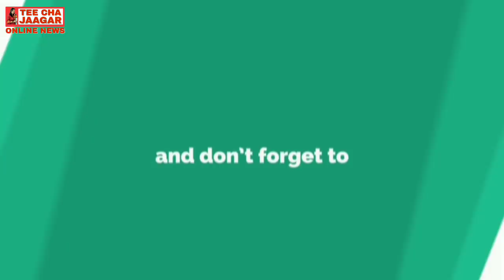धनगर_गावात आपल्याला झिरो किंमत महादेव जानकर यांचे विधान sharvari pawar editor